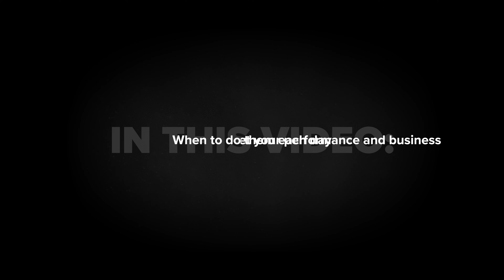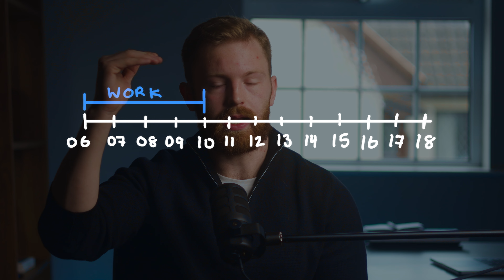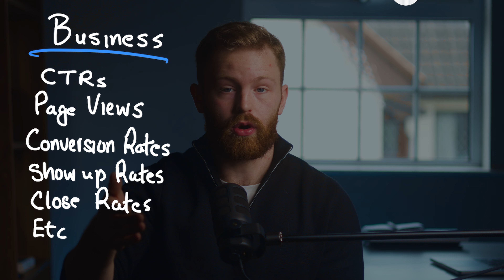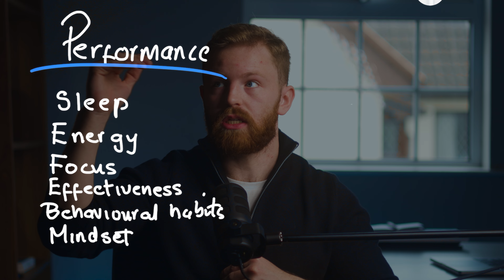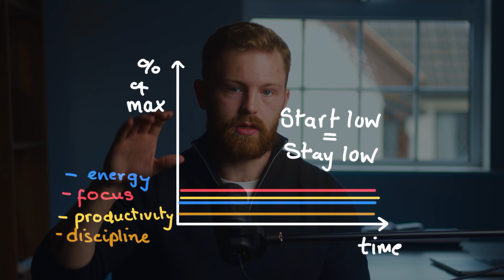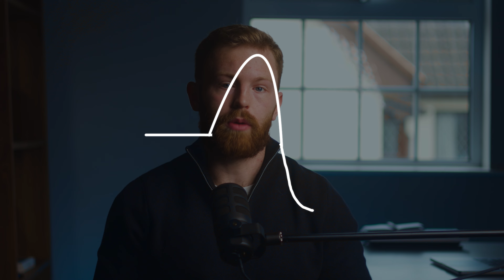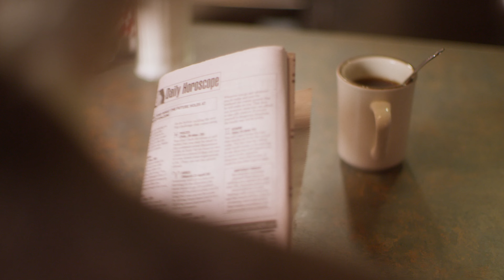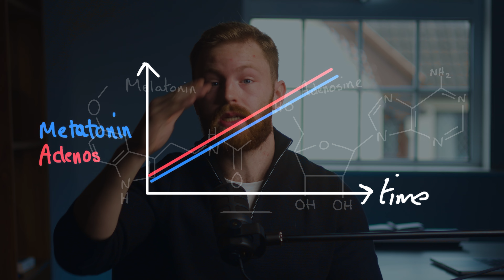Peak Performance Habits That'll Blow Up Your Business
Operate At Peak Performance And Become The Version of You Taking Your Business To The Next Level In 90 Days